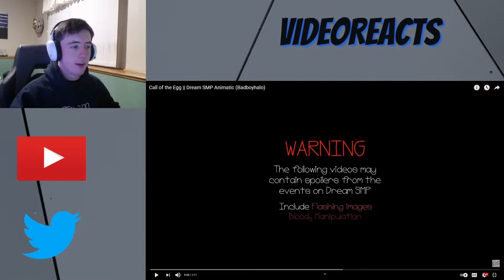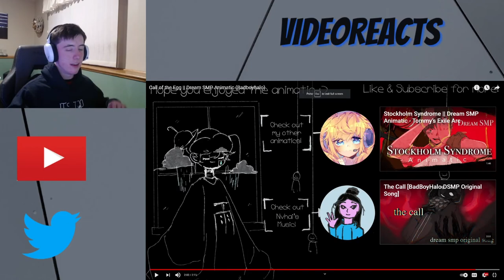Call of the Egg || Dream SMP Animatic - REACTION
Welcome everyone to todays video where we are watching Call of the Egg || Dream SMP Animatic.

Every animatic that @DropsteR makes is always so good and so smooth finally one that wasn't incredibly creepy though it was just a bit more sad than anything.